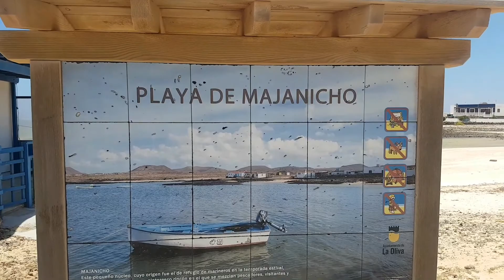Cristina Tomaselli - Fuerte - Cotillo